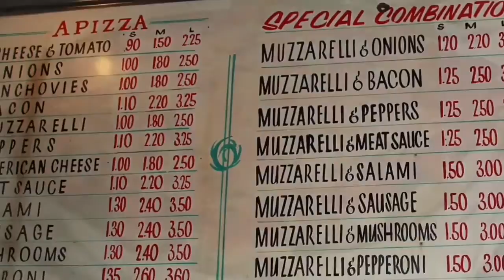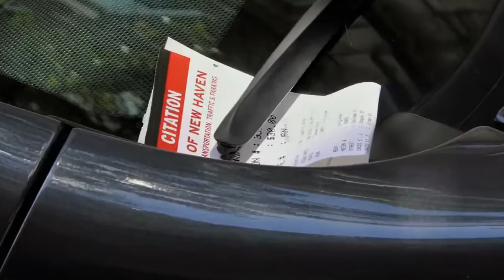Summer In New Haven - a short film by Mike Franzman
"Summer In New Haven" is a warm, humorous tribute to the renowned city of New Haven, CT, its pizza, and its parking.
Photographed, Edited, & Directed by Mike Franzman
Music Composed & Performed by Mike Franzman
If you enjoy 'Summer In New Haven', watch the companion piece, "Winter In New Haven"